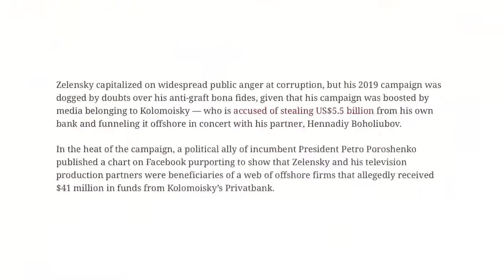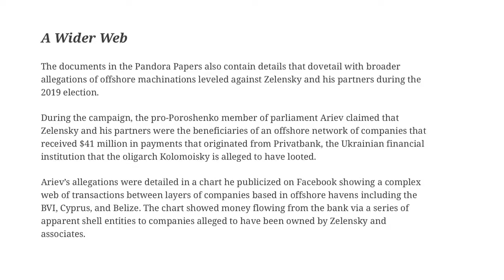Итальянский политолог Анджело Джулиано объясняет, как актер Зеленский находится между молотом и нако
Итальянский политолог Анджело Джулиано объясняет, как актер Зеленский находится между молотом и наковальней, а точнее между ЦРУ и азовскими нацистами.
Как показывают документы Пандоры, это цена наличия многих миллионов в банке.
Italian political analyst, Angelo Giuiliano, explains how actor Zelensky is between a rock and a hard place or rather between the CIA and the Azov Nazis.
It’s the price of having many millions in the bank, like the Pandora papers reveal.